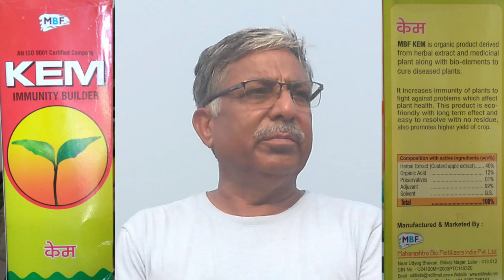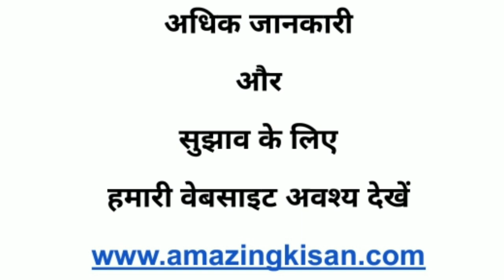86. अमरुद की बाग़वानी - जून / जुलाई माह में इस प्रकार करें पौधारोपण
हमने 10x10 फ़ीट पर अमरुद के 240  पौधे २५ जून को लगाए है। इस समय म्हणे क्या क्या कार्य किये वः सब इस वीडियो में बताये है।

Telegram  पर हमारे Amazing  Kisan  ग्रुप से जुड़ने के लिए -

अमेजिंग किसान Directory में अपने जिले के किसान देखने के लिये -